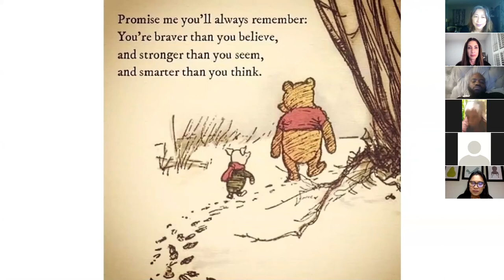Doing the Right Thing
Sometimes the hardest thing and the right thing are the same.

During this Let's Talk, we'll be discussing why it is so important to do the right thing.

Heroes come in all sizes, but they have one perspective in common—doing what's right is more important than doing what's easier. This is the thing, heroes do the right thing, even when it is overwhelmingly difficult.

Growing up, Lisa Bowman's grandmother used to tell her that "you can never go wrong by doing right." She has lived that philosophy throughout her life.

This Let's Talk features our special guest, Lisa Bowman, Chief Mojo Officer at Marketing Mojo. Lisa is an award-winning marketer with over 15 years of progressive experience at UPS, a Fortune 50 company. After her career at UPS, Lisa became the Chief Marketing Officer of United Way Worldwide for over four years. Hear her story about how she made one of the most difficult decisions in her life - one that could have huge lasting personal and professional ramifications.

Let's Talk is a bi-weekly conversation with leading executives, thought leaders, and changemakers. There are no presentations or talking heads, just people having a conversation about career, family, and what matters the most to them.

It doesn't have to be lonely at the top.